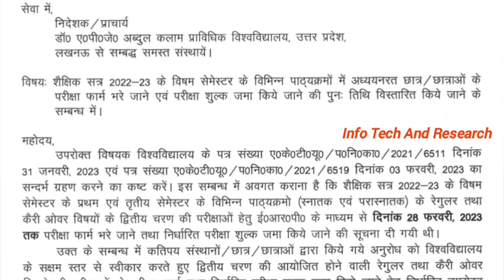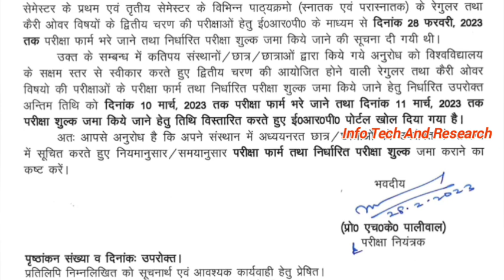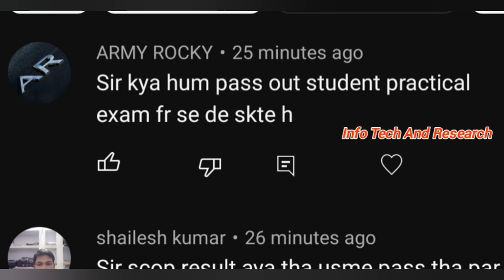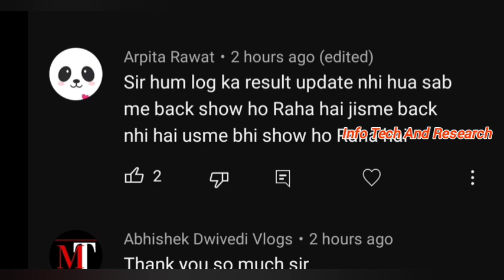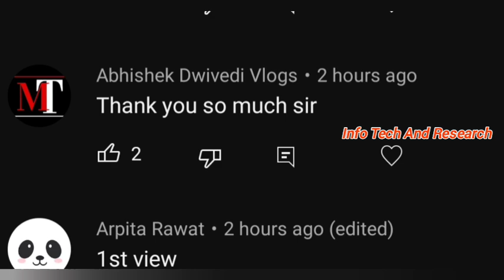Aktu Exam Circular, Aktu Exam Form Aktu 1st Year Exam, Aktu 2nd Year Exam Form, Aktu One View Result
Aktu फिर बढ़ गई Exam Form Date, Aktu 1st Year Exam, Aktu 2nd Year Exam Form, Aktu One View Result

Aktu2ndYearExamForm, Aktu One View Result